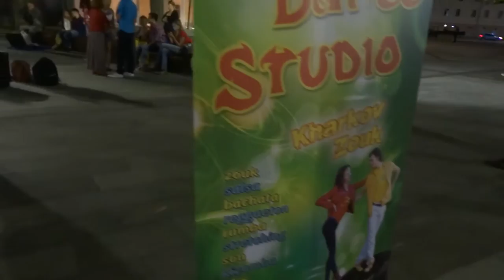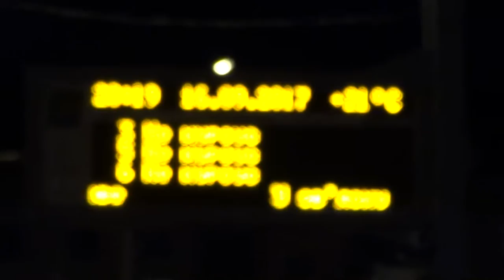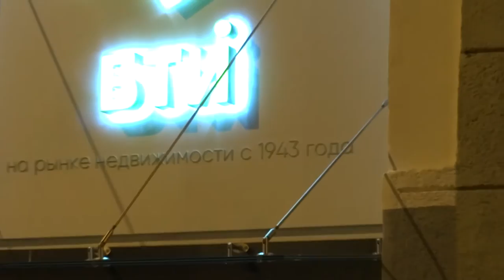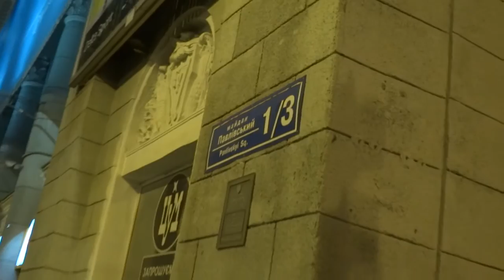Прогулка по вечернему Харькову 16 сентября 2017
Вечерний Харьков 16 сентября 2017 - "концерт" возле Градусника и танцы возле Исторического музея.
Феерически  красивый фонтан  в сквере Покровского собора на фоне Благовещенской церкви. Лестница возле УЗПИ и парк Стрелка где  16 сентября 2017 запускали Небесные фонарики с Моста Влюблённых. А так же огромная клумба "Больших цветов из цветов",  меняющаяся подсветка на Доме со Шпилем и красивейшее ночное освещение здания Горсовета и Успенского собора.